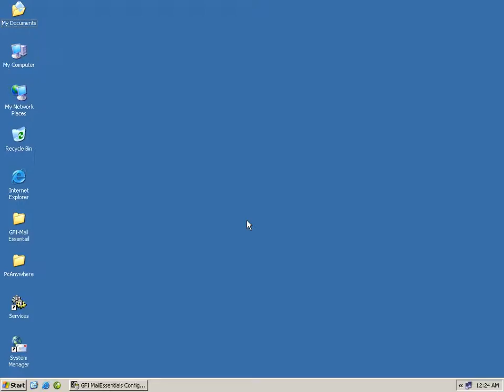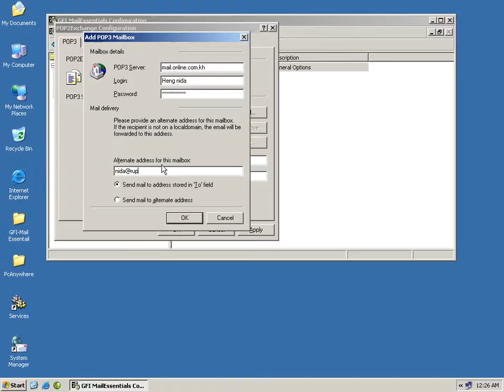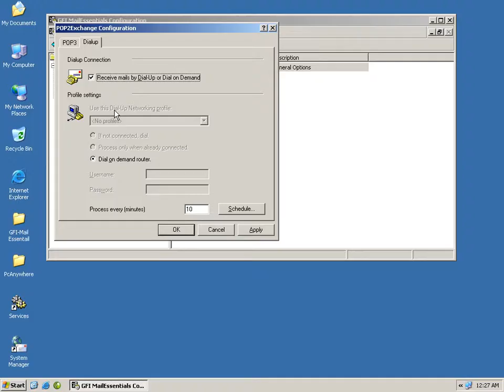Configure general account